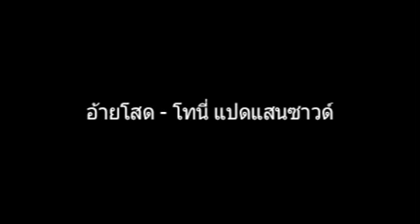อ้ายโสด | โทนี่ แปดแสนซาวด์